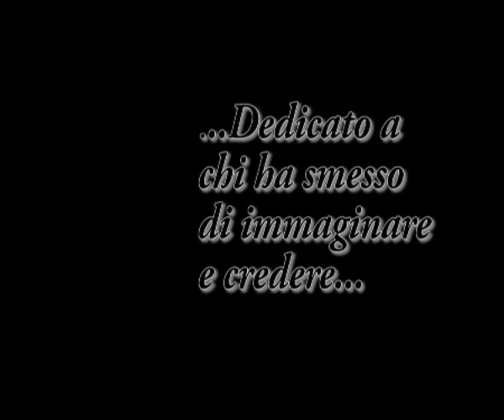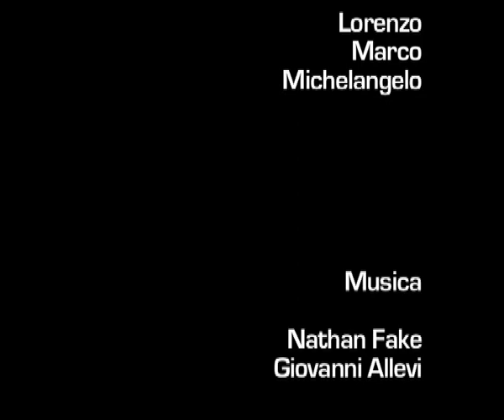CREAZIONE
Cortometraggio di Stefano Corona